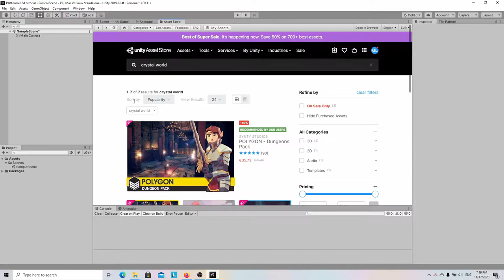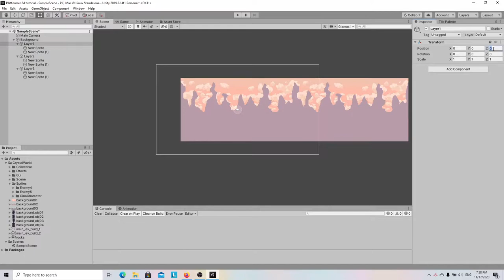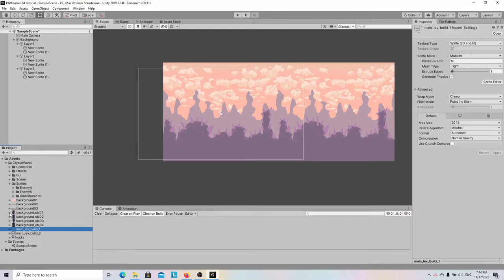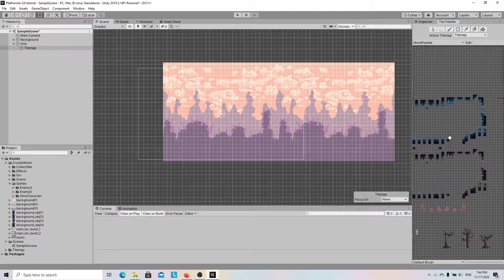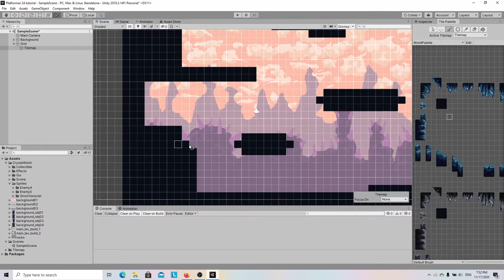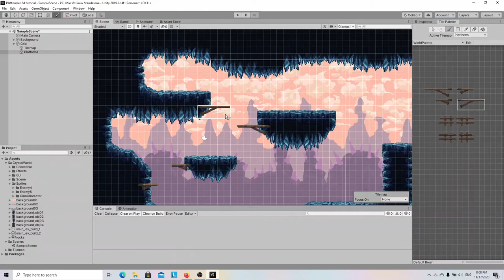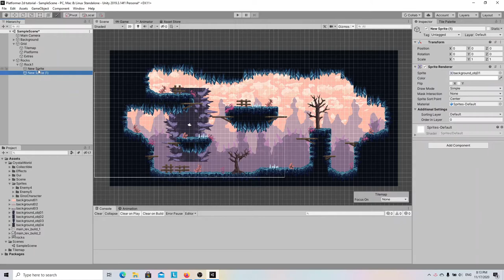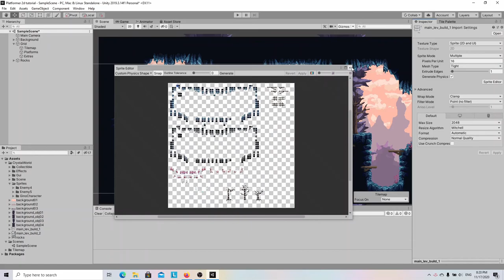TILEMAP - EASY UNITY TUTORIAL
Learn how to easily create level in unity with tilemaps.

This tutorial covers topics like tile grid, tile palette and colliders.

Create a complete level from scratch in minutes.